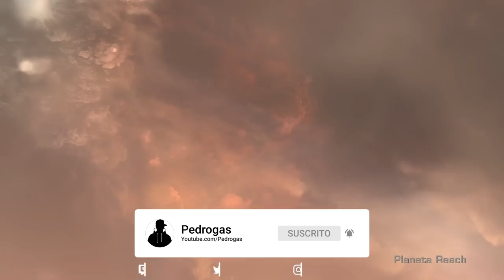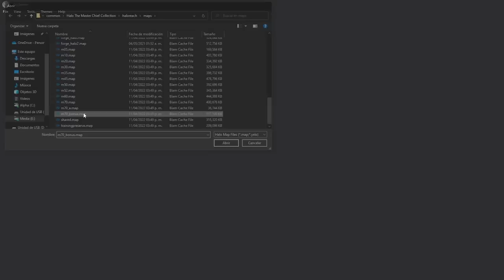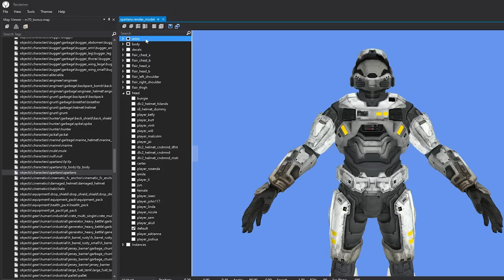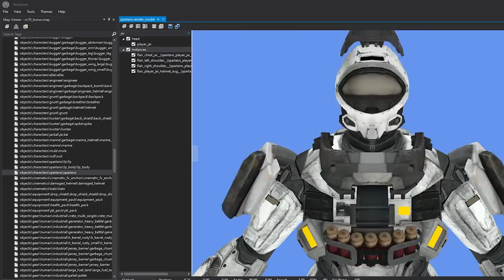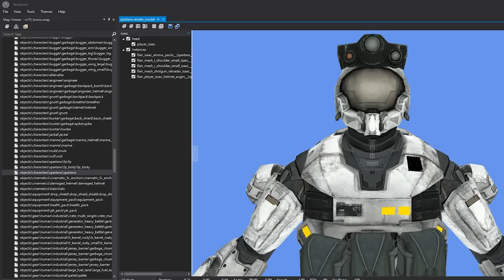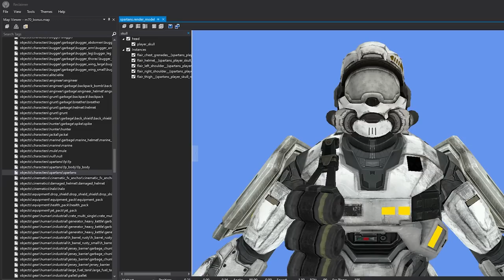¿Quienes son los Spartan caidos en Lobo Solitario al final de Halo Reach?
Toda la informacion y teorias que pude encontrar relacionadas con estos misteriosos spartans caidos que se encuentran en el nivel de Lobo Solitario

📝 𝗥𝗘𝗙𝗘𝗥𝗘𝗡𝗖𝗜𝗔𝗦
 Nobles 14

🎧 𝗠𝗨𝗦𝗜𝗖𝗔
 Toda la Música es por parte de StreamBeats